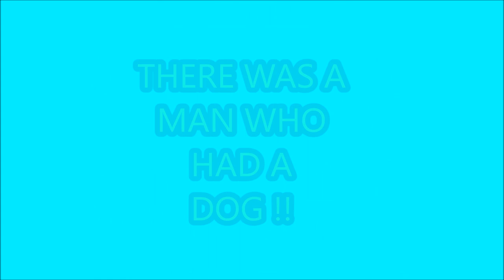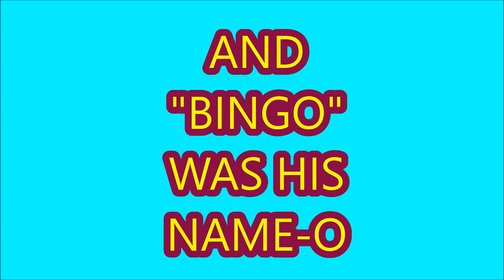BINGO , Rhymes For Kids , Song With Lyrics -Blooms Entertainment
"BINGO" What a lovely name for a dog especially. Sing along with the tune and one day you will surely learn the song. So enjoy and have fun watching the video.